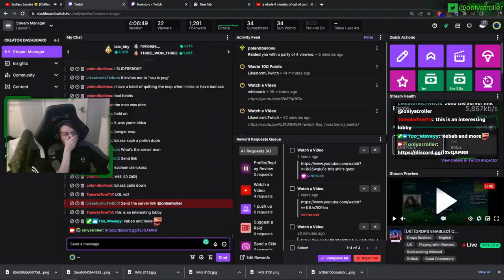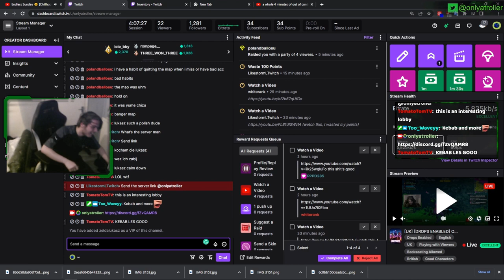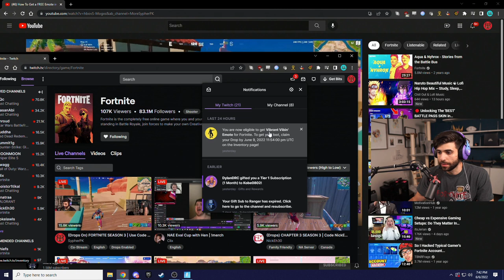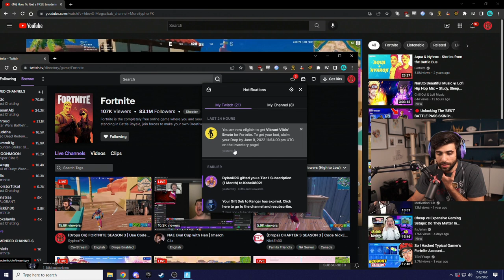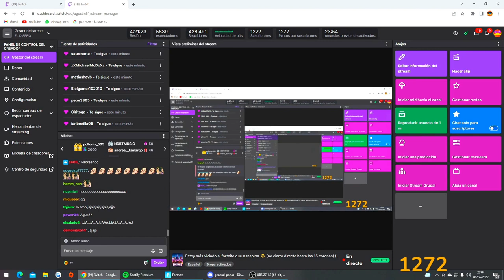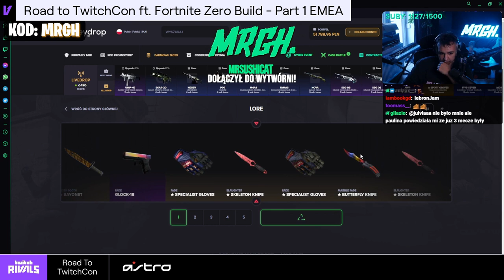KEBAB AND MORE! 😲 - FORTNITE ITA